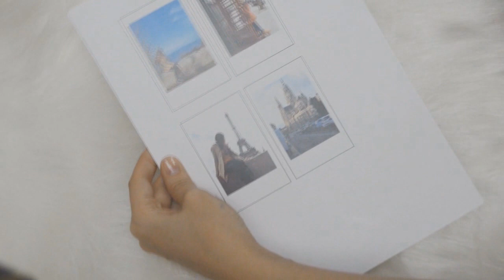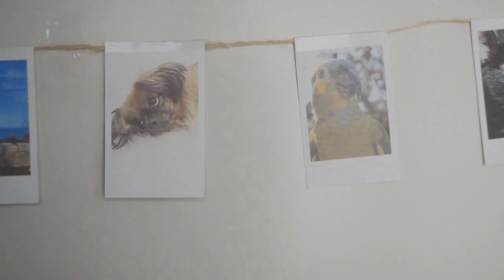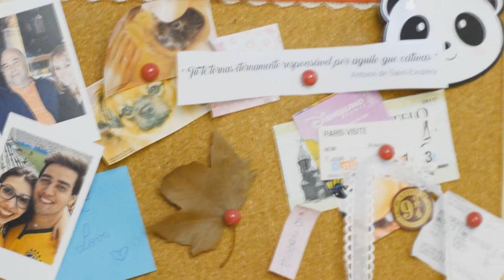DIY: FAZENDO FOTOS ESTILO INSTAX + VARAL DE FOTOS E MUITO MAIS!